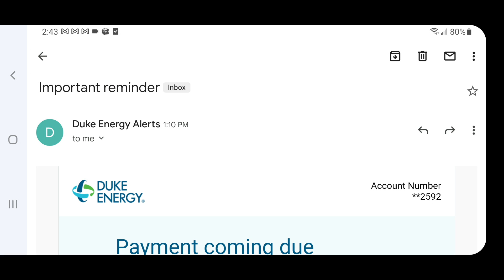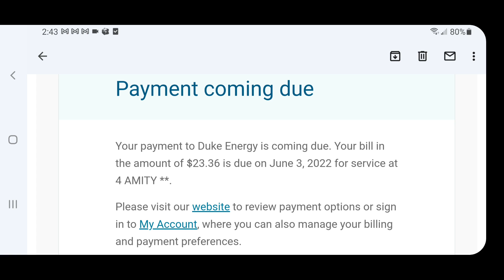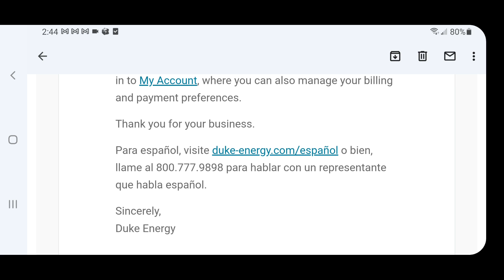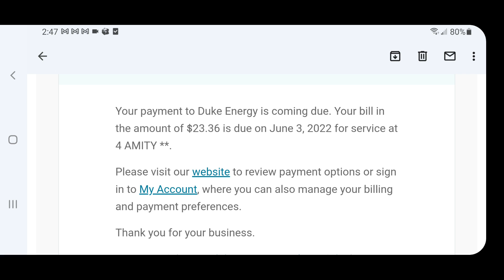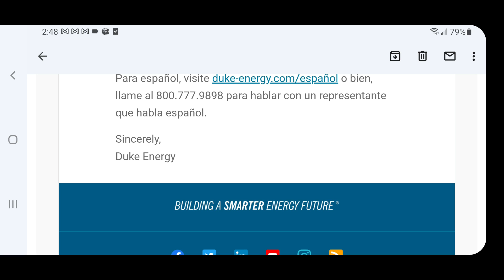DukkiePower... Bunch of thieves ..like all the rest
Turned off my services once before... I didn't pay them .they usually sent me a text message Stating the bill was due I found this very helpful element in my bachelor life. when I called called to take care of everything I asked why didn't I receive the message? My reply was "we don't do that anymore"
Now conveniently I don't live at the location the's lived at the location the bill hasn't been paid in 6 months far beyond the point that it was turned off for non payment prior however this time knowing there was no one there they lethey let it accure to over $300...in  an empty apartment ... Yet generating the same monthly bill fucking  Thieves   Nothing more just fucking Thieves